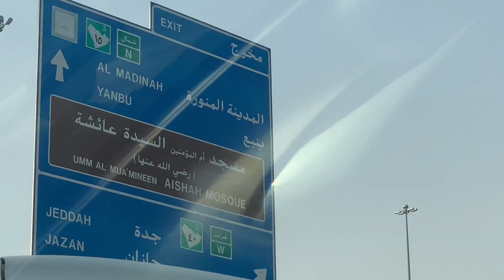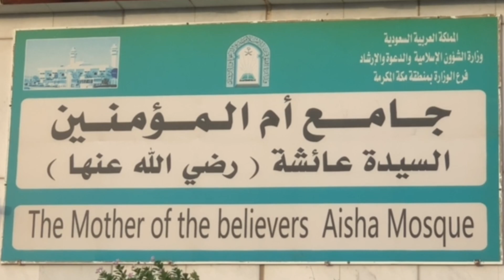Dua Kabool Hogai Meri 😱❤️ Allah Boht Bara Hai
27 Ramzan Ka Umrah Naseeb Hua | Dua Kabool Hogai Meri 😭❤️ Allah Boht Bara Hai

Mne Dua ki thi k 27 Ramzan ka Umrah Mne Allah k ghar k samny Krna hai Or mujhy Pta bhi nhi chla mn kb pohnch Gya Kabba ki diwar k pass 😍😍😍